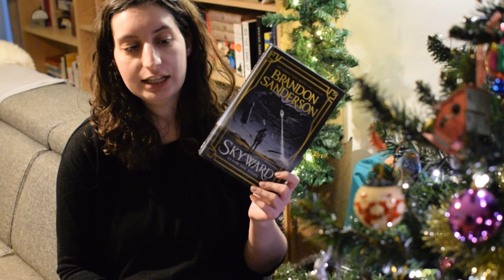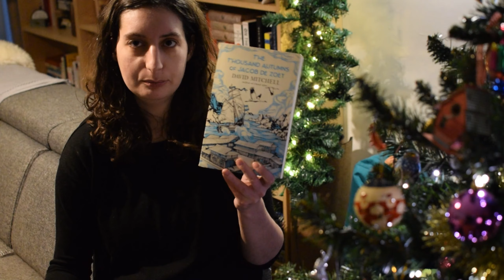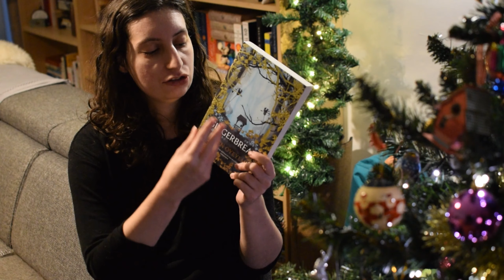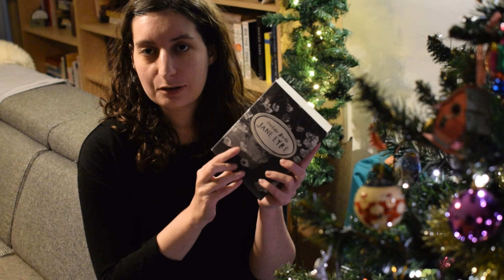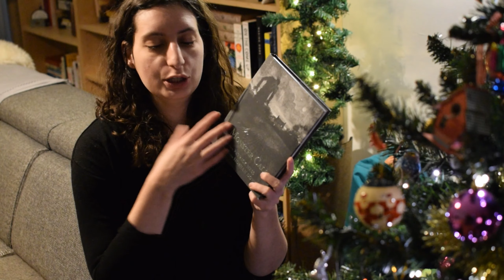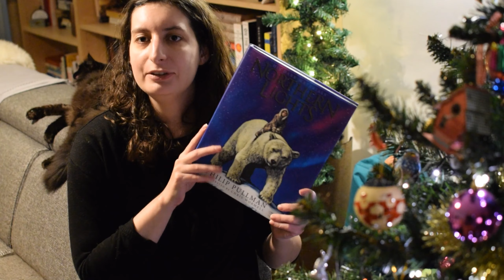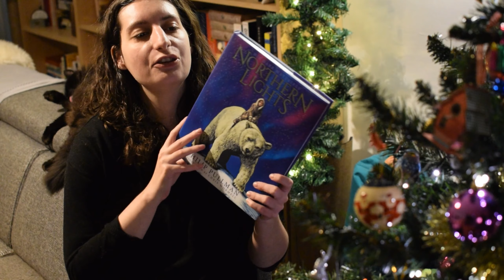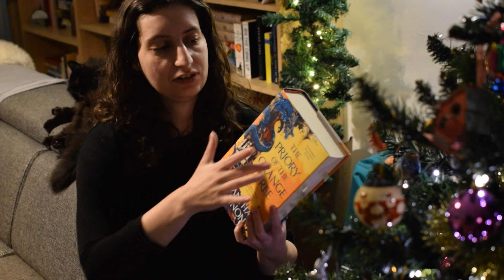My, What Beautiful Books You Have!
hi there, Clio here!

Today we're talking beautiful books. Because even though you can't judge a book by it's cover that doesn't mean we don't like to stare at a beautiful cover every once in a while.